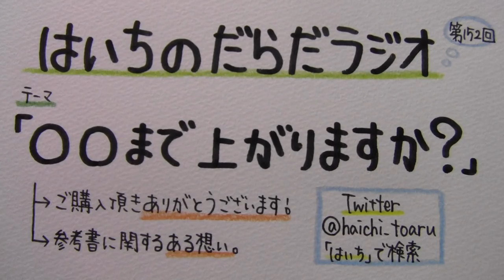【はいちのだらだラジオ】第152回－○○まで上がりますか？